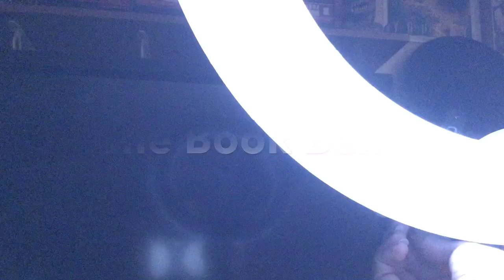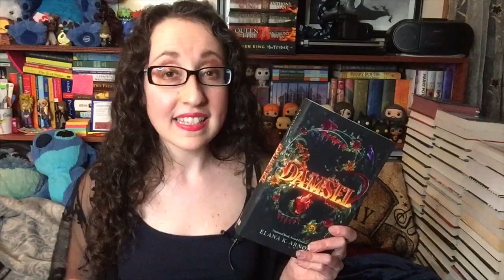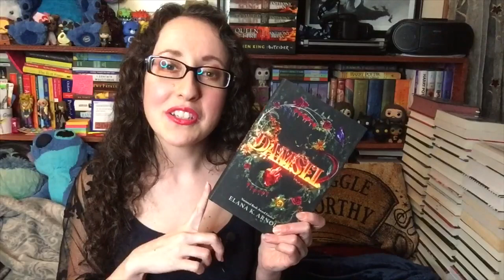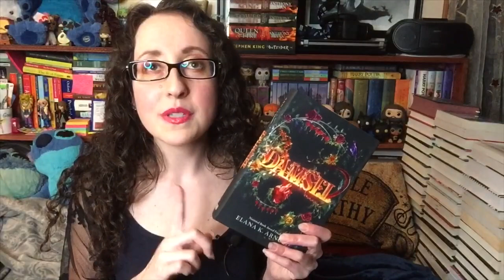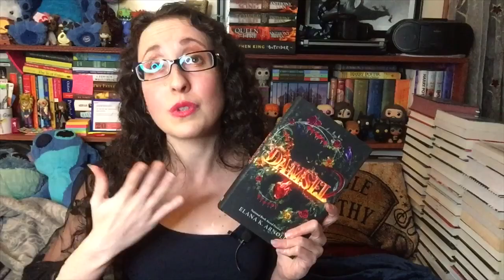Damsel || A Very Gritty Book Review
Spoilers at 9:51

I have been mulling how to review this book for weeks. I clearly could not come up with a good way to review this that would be completely clean, just because of the context of the book itself. So I hope you like it.